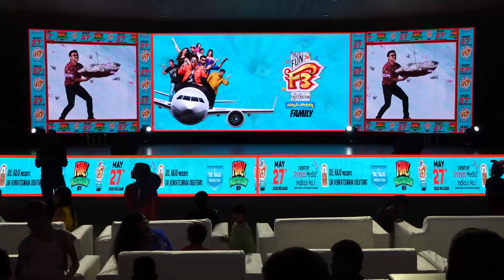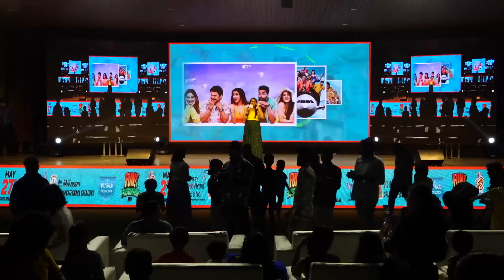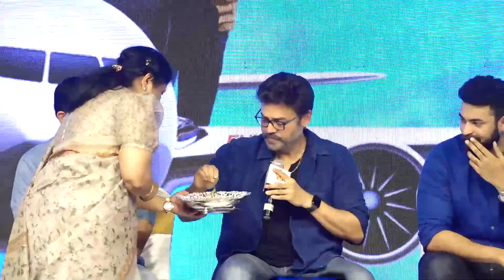నవ్వకుండా ఉండలేరు | F3 Fun & Frustration with F3 Families | Cinema Nestam